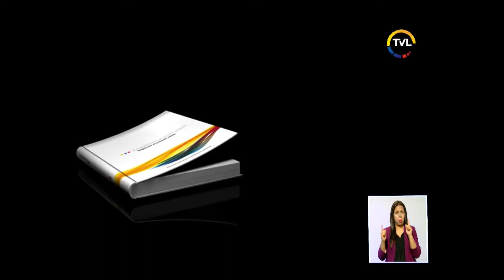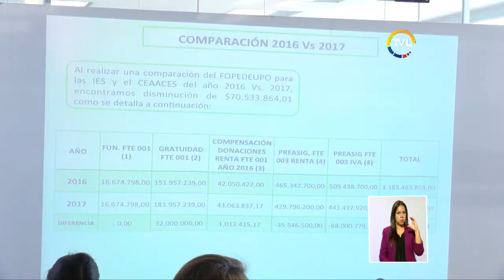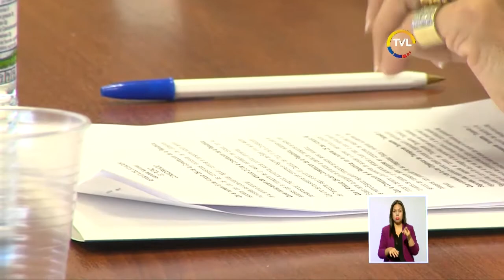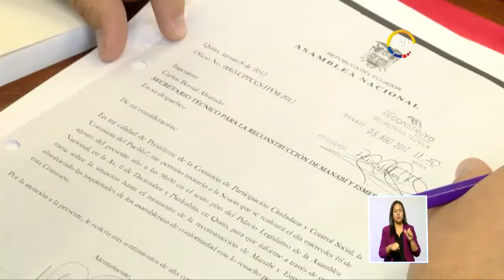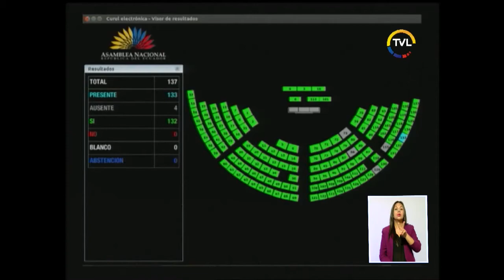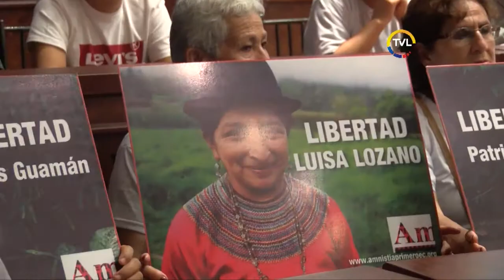TVL Noticias Emisión Estelar miércoles 23 de agosto de 2017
Pleno de la Asamblea resolverá este viernes pedido de autorización para la vinculación penal  del Vicepresidente Jorge Glas en caso Odebrecht.

Contralor Pablo Celi informa de acciones sobre auditoría de gestión a la deuda pública

Presidente Lenín Moreno entregará este jueves a la legislatura Proyecto de Ley para la erradicación de la violencia de género contra las mujeres.